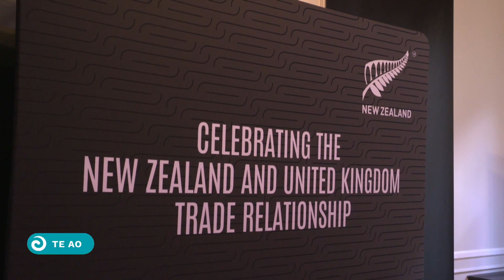UK FTA a 'huge opportunity' for Māori business - winery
The bringing forward of the new free trade agreement between Aotearoa and the UK presents a "huge opportunity" for Māori business according to one of the country's largest Māori-owned wineries.